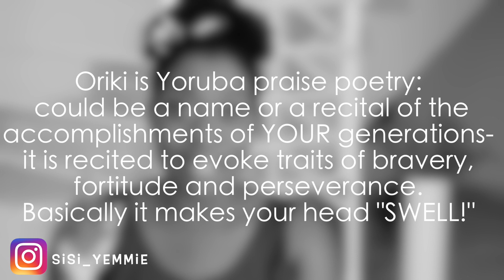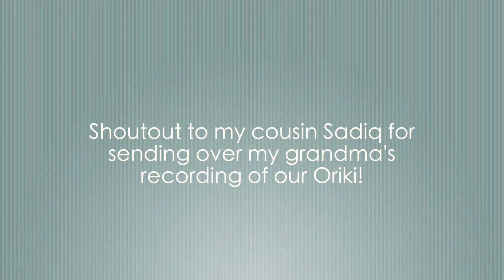HOW TO BE STRONG WHEN YOU FACE CHALLENGES + MY ORIKI!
This is a Snapchat video request-my snapchat is "sisiyemmie". If you're yoruba do you have an Oriki? I have one, watch the video to listen!

I'm a Nigerian Food and Lifestyle Blogger documenting bits of every other day in my life with my son, Tito and husband Bobo.